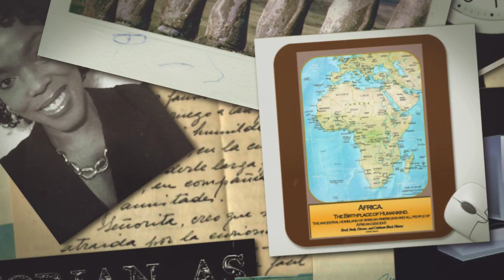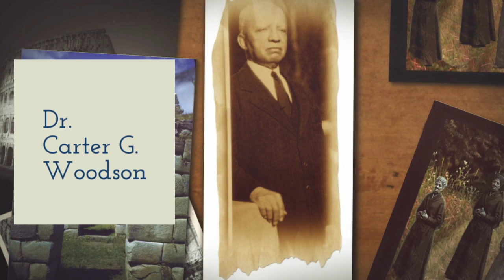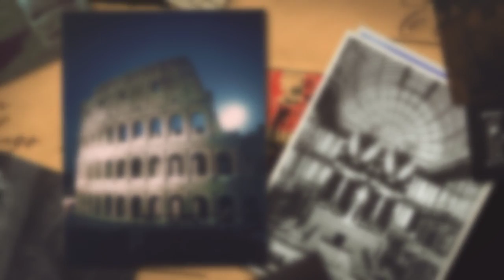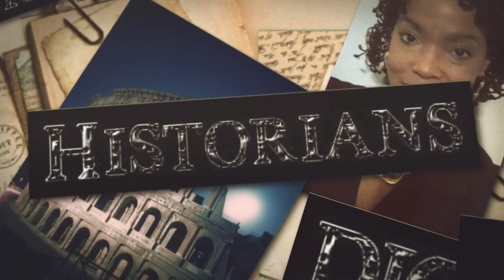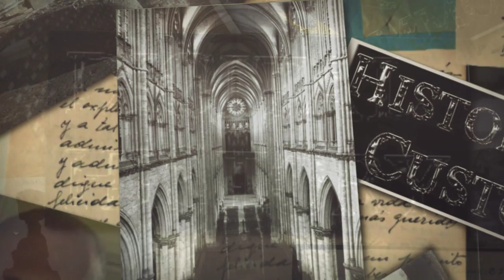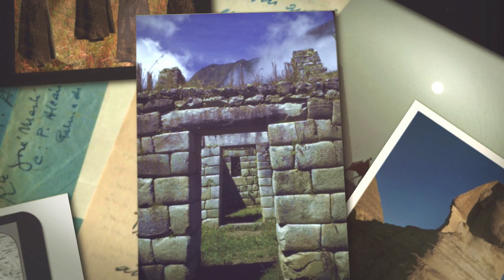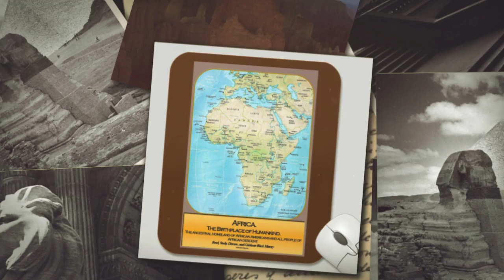Historians, The Digital History Revolution, and the Quest for Immortality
History Podcast, "Historians, The Digital History Revolution, and the Quest for Immortality," by Dr. Katherine Bankole-Medina, Professor of History, Coppin State University. Annual Carter G. Woodson Lecture Series Panel Presentation (with Ms. Vivian Fisher and Dr. Lopez D. Matthews). Recorded live at Coppin State University's Talon Center Atrium, March 1, 2016. History is a State of Mind Productions.